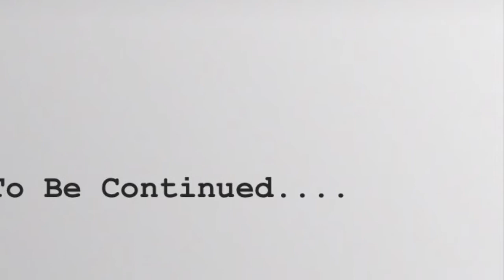The Joy Tour Month 10 Week 4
Here is our Week Recap!